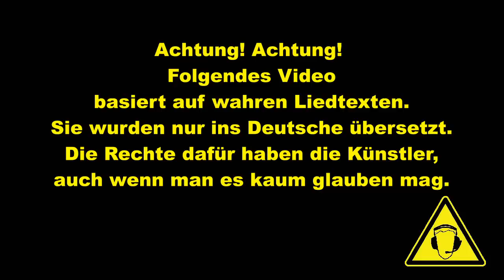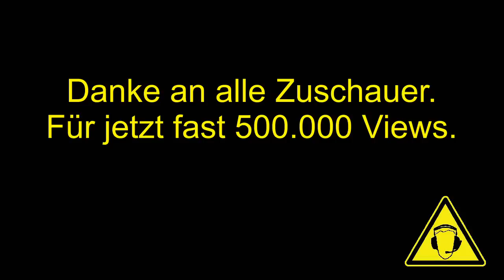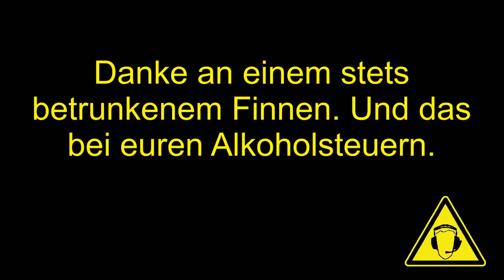(Abospecial Nr.1) Als wäre es heiß von Schnüffelnder Hund und Phillip Willhelm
Orginal: Snoop Dogg - Drop It Like It's Hot (feat. Pharrell Williams)
Dies ist nur eine Parody.
Die Rechte haben die Songwriter.

Kaminfeuer von Super RTl...für alle kleine Pyromanen zu später Uhrzeit.

Song am Ende: XenneXY - Cosmic Rain

Und wenn ein Freund afroamrikanischer Herkunft schräg drauf ist
Knall drauf, als wäre es heiß
Ich hab die Rolex am Arm und verschütte Champagner
Und ich roll das beste Unkraut, denn ich hab's drauf

Uh! Ich bin ein netter Kerl, mit ein paar netten Träumen
Siehst du diese Eiswürfel, siehst du diese Eiscreame
Ein geeigneter Junggeselle, mit 'nem Millionen-Dollar-Boot
Das ist weißer, als das, was deine Kehle runterläuft
Das Phantom, außen wie Fischeier
Innen so rot wie das Handgelenk eines Selbstmörders
Ich kann dich unterrichten, kann dein Sportlehrer sein
Betrüge deinen Mann, Alte, dann wird's richtig heiß
Bin ein Mörder mit dem Beat,
ich kenne auch Mörder auf der Straße
Mit Stahl, der dich wie ein Chinchilla in der Hitze fühlen lässt
Also versuch nicht, mir ein Gespräch aufs Ohr zu drücken
Und mich mit all diesem Müll vollzulabern
Versuchst, mich nach diesem Müll zu fragen
Wenn meine Freund afroamrikanischer Herkunft dir an die Wäsche gehen,
werden sie von dem ganzen Müll
nichts mehr für mich übrig lassen
Du solltest darüber nachdenken, nimm dir mal ne Sekunde Zeit
Tatsache ist, du solltest vier B nehmen
Und überleg erst, bevor du dich
mit dem kleinen Skateboard P einlässt

Refrain

Ich bin ein Ganove, aber das habt ihr alle gewusst
Der große Chef Hund, yeah, ich musste das tun
Ich habe eine blaue Fahne aus meiner Gesäßtasche hängen
Aber nur auf der linken Seite, yeah, das ist die Seite der behinderten Personen
Es gibt keine andere Art, das Spiel zu spielen, als meine
Ich unterbreche so oft, man könnte meinen, ich wäre ein Plattenaufleger
S-N-doppel-O-P, D-O-doppel-G
Ich kann's nicht annehmen, nur machen
Und wenn ich's annehme
Siehst du, ich spezialisiere mich aufs Machen
Alle Mädels ziehen sich aus, also hol deine Freunde,
kommt alle rein
Wir haben hier eine Weltpremiere, jetzt, live!
Also wechsle nicht den Sender, dreh ihn etwas lauter
Ich habe ein Wohnzimmer voller feiner Cent Mädels
Warten auf dem Sofa, dem Boden und dem Sessel
Kerle, legt los, Mädels, jetzt geht es los.
Refrain.

Ich bin ein böser Junge mit vielen leichtbekleideten Frauen.
Fahr meine eigenes Autos und trage meine eigenen Klamotten
Ich bin zäh drauf, ich bin ein echter Chef
Der große schnüffelnde Hund, yeah, er ist so scharf
Im Fernsehen und in den Zeitschriften
Wenn du mir nahe kommst, trifft dich der rote Lichtstrahl
Oh, du hast also 'ne Kanone und willst zurückballern
Eine AK47, hör bloß auf, Freund afroamrikanischer Herkunft
Zementschuhe, jetzt bin ich am Zug
Deine Familie heult, jetzt bist du in den Nachrichten
Sie können dich nicht finden, und jetzt vermissen sie dich
Muss ich dich daran erinnern
Dass ich nur hier bin, um dich zu verarschen
Mit der Pistole zu schlagen, einzutauchen und dann umzudrehen
Dann tanz zu dieser verdammten Musik, zu der wir abgehen
Unterstütze uns, Freund afroamrikanischer Herkunft, entscheide dich
Baby, komm her, lass mich sehen, dass du loslassen kannst

Refrain